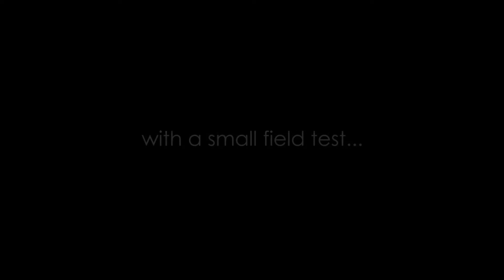Puracy Natural Stain Remover Red Wine Test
We had more fun than you can imagine during the recording of our Natural Stain Remover commercial. Here's how we wrapped up the day.

A big thanks to our customer, Kristen, for being such a great sport!

And yes, our 6-enzyme formula crushed the half a bottle or so of red wine, pasta sauce, lipstick, and brownie mix on her shirt. The after photo is after 1 treatment.